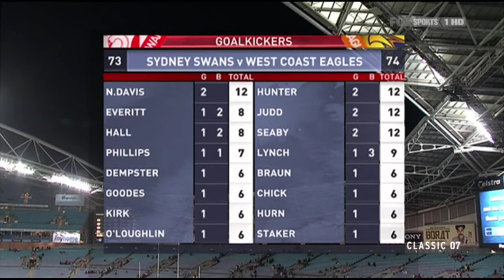AFL 2007 Round 1 Sydney vs West Coast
In a replay of the Grand Final from the previous season, the result was the same with the Eagles overcoming a turbulent offseason and the late withdrawal of a couple of key players to win by a solitary point, the third straight time a contest between the two clubs had been decided by the barest of margins. Captain Chris Judd and offside Daniel Kerr were sensational in the absence of Ben Cousins, with Kerr laying a match-saving tackle in the final moments. Michael Braun played his 200th game and Mitch Brown his first after being a late inclusion.